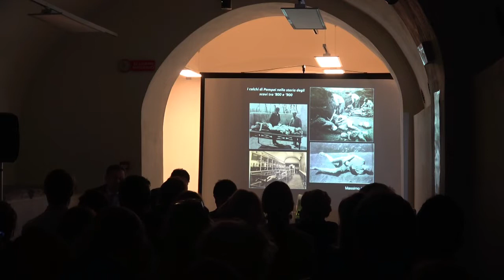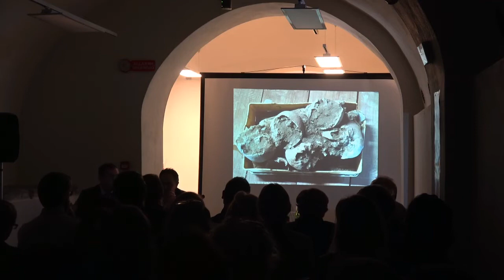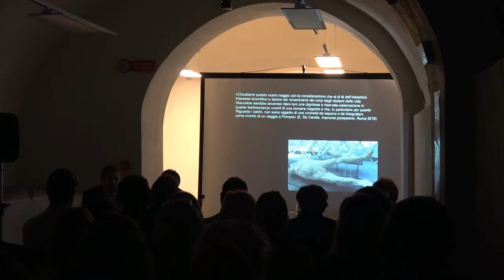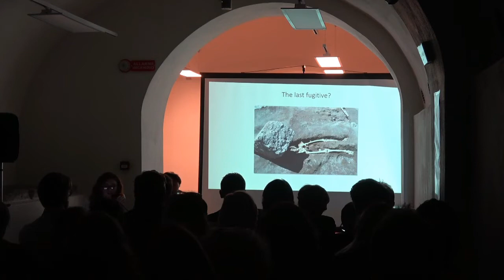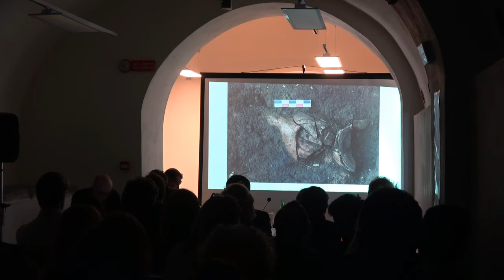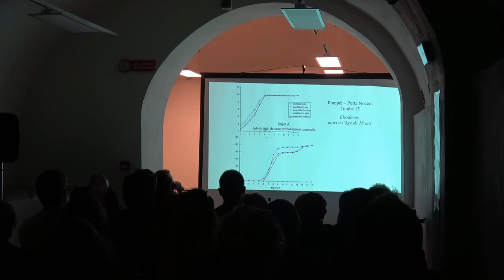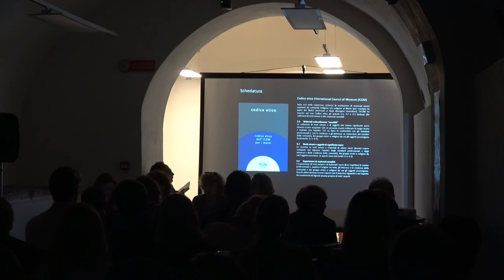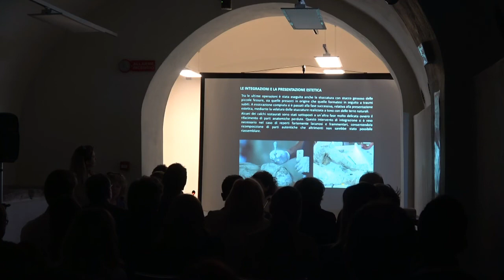Conferenza Internazionale Human Remains - Pompei 20 maggio 2019 (parte 2 di 3)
Parco Archeologico di Pompei - Tutelare, conservare, esporre i resti umani consegnatici in maniera straordinaria dalla storia, assicurando il più alto rispetto etico di questo patrimonio unico, è il delicato compito che alcune istituzioni come il Parco Archeologico di Pompei e il Museo Egizio, accomunate dalla stessa preziosa eredità, sono tenute a trattare.